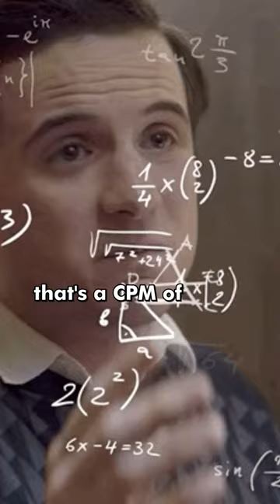First Ever TV Commercial in 1941